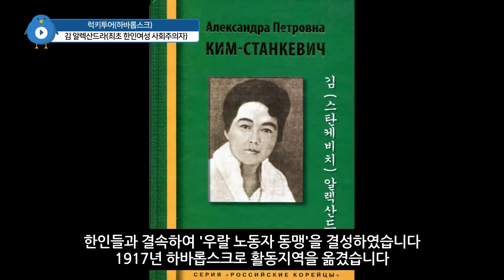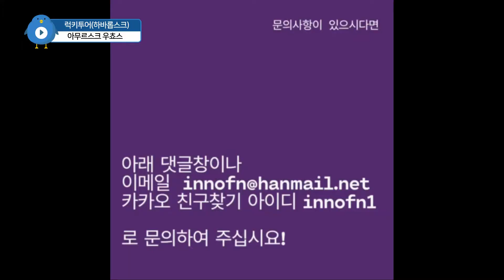[T-VLOG](하바롭스크) 하바롭스크의 김 알렉산드라(러시아여행) г. Хабаровск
한인여성 최초의 사회주의자였던 김 알렉산드라 의 하바롭스크에서의 발자취를 따라가 봅니다.. 그녀가 근무햇었던 건물, 그녀의 사망지로 추정되는 아무르스키 우쵸스와 빨치산 기념비가 서있는 과거의 죽음의 계곡까지.